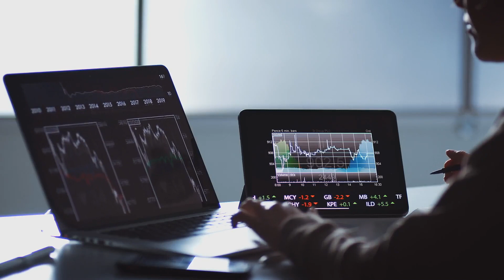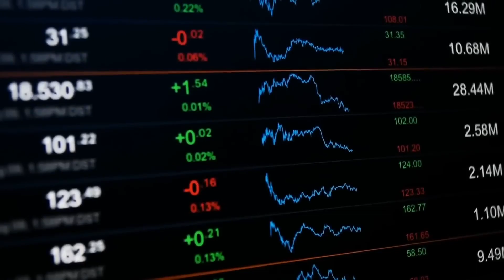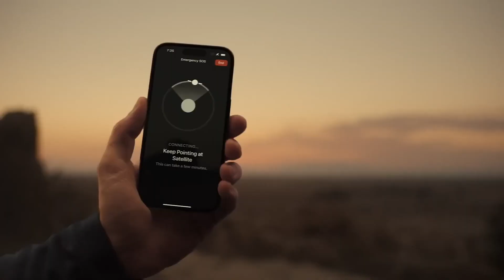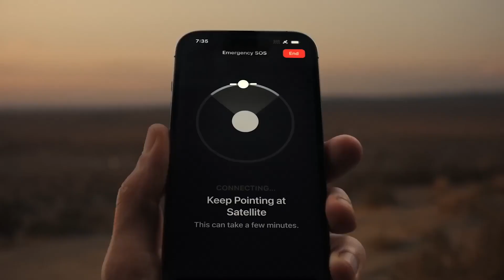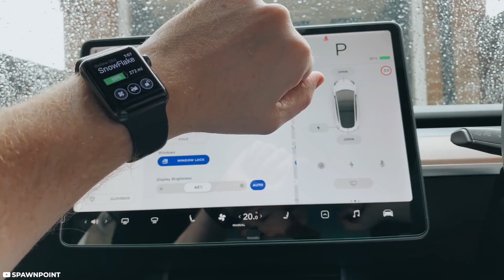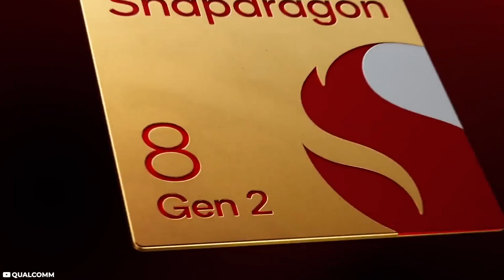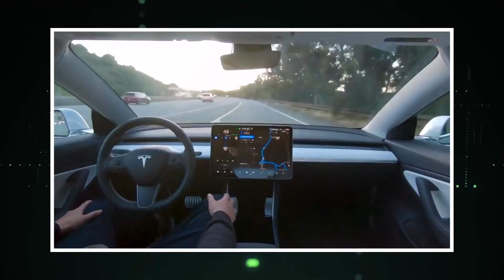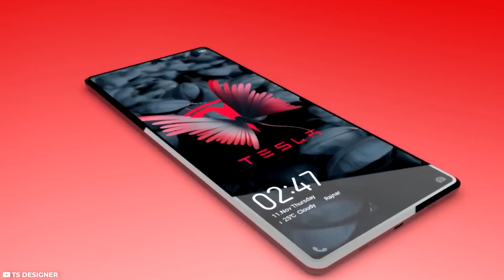Elon Musk's Tesla Phone Is All Set To Crush Apple?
Elon Musk alternates between brilliant and insane, making him a lot of fun to watch, even if you're not an investor. Investors have far too many opportunities to regret their investments in Musk's companies because he makes the related securities and several cryptocurrencies far more volatile than they would otherwise be. Musk has recently expressed interest in a rumor that suggests the company is working on a Tesla phone with its own unique feature set. Given Tesla's trajectory, the phone makes a lot of sense, particularly as a hedge against Apple's rumored electric car. Now, given Tesla's direction, the phone makes a lot of sense, don't you think?. So, without wasting any more time, let's dive deeper into the matter.